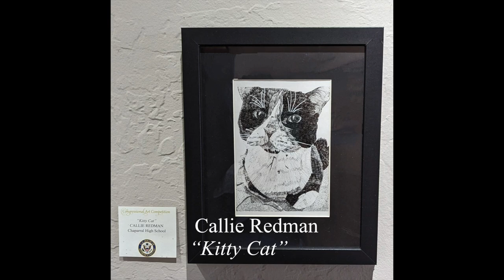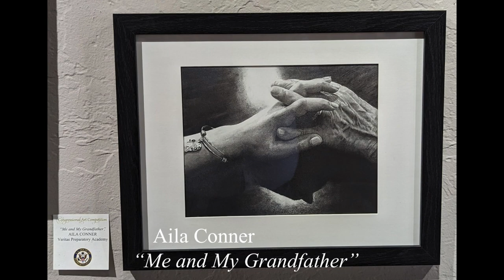2023 Congressional Art Competition Submissions for Arizona's First Congressional District